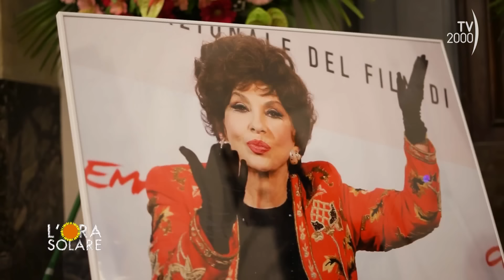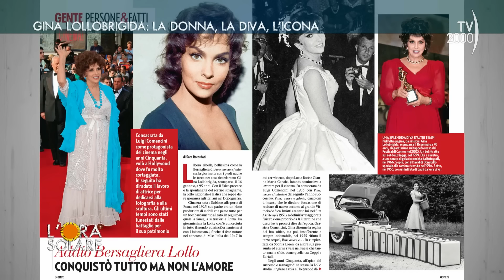L'Ora Solare (TV2000) 19 gennaio 2023 - Gina Lollobrigida: la donna, la diva, l'icona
Una puntata omaggio de L'Ora Solare ad un'icona del cinema italiano e internazionale: Gina Lollobrigida. Per ricordare la donna e la diva pluripremiata che aveva una stella sulla Hollywood Walk of Fame, intervengono Sara Recordati, giornalista di "Gente" e critico cinematografico, Silvana Giacobini, giornalista, scrittrice, conduttrice televisiva e Maurizio Riccardi, fotografo, figlio di Carlo Riccardi, decano dei fotografi romani, noto per aver immortalato i protagonisti della Dolce Vita, come la grande Gina Lollobrigida.